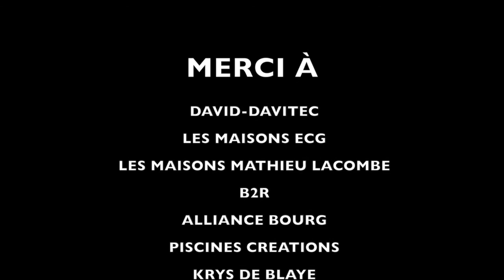Roc d'Azur 2017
12 Coeur VTT à l'asso du ROC D'AZUR 2017 sur les hauteurs de Fréjus. Music